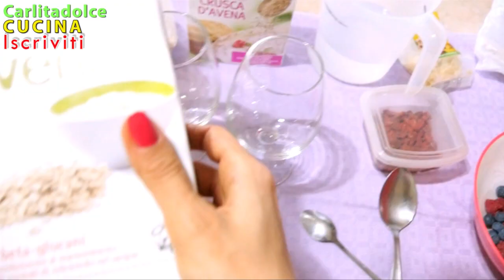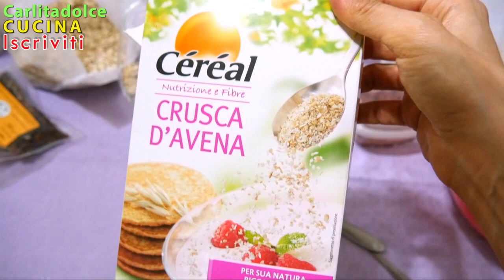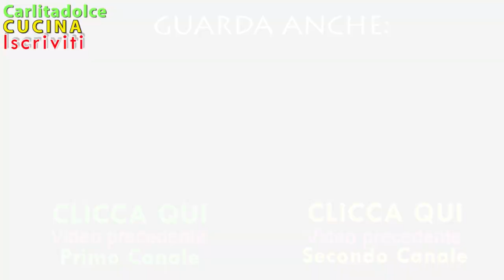LA MIA COLAZIONE preferita Poche CALORIE e PANCIA PIATTA!!!! | Carlitadolce - Healthy Breakfast Idea